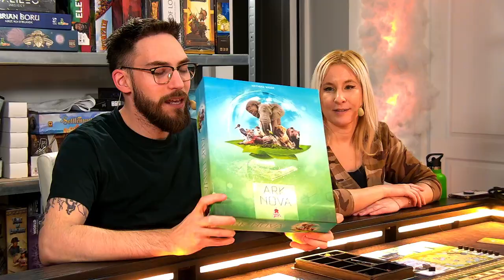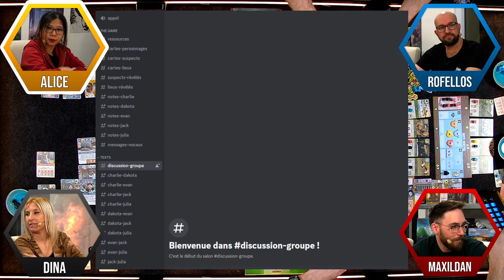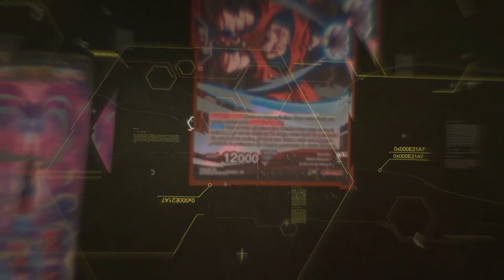Ark Nova : Règles et partie | As d'Or 2023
Les règles du jeu Ark Nova, nommé au As d'Or 2023, suivies d'une partie avec Dina, Alice, Rofellos et Maxildan.

HF !
0:00:00 - Lancement
0:01:24 - Les Règles
0:24:20 - LA GAME !